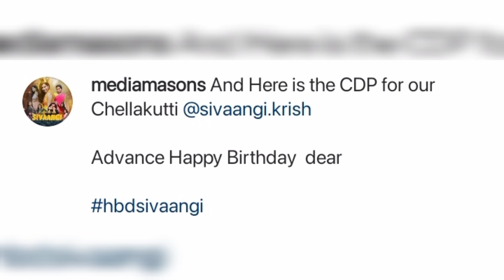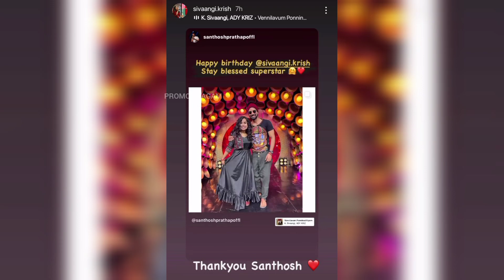Ivanga😇 3 perum🙏💖 dhaan Sivaangi💜 ku idha panirukaanga🥰... | Semma🙈 happy ah💞 irukaanga Sivaangi❤